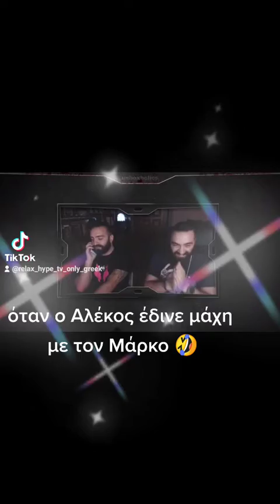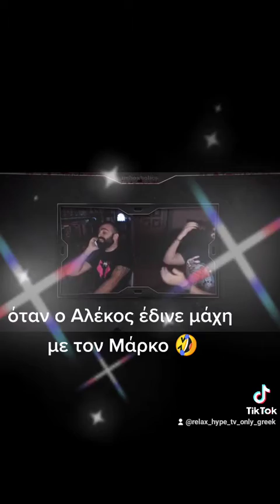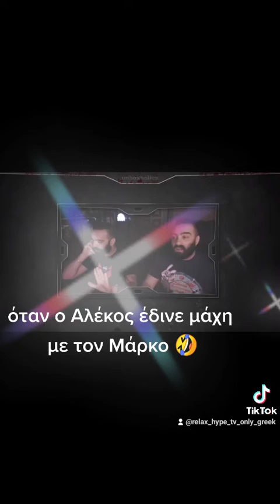Όταν ο Αλέκος έδινε μάχη με τον Μάρκο φεισμπουκόπουλο!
Unboxholics#funny#videos